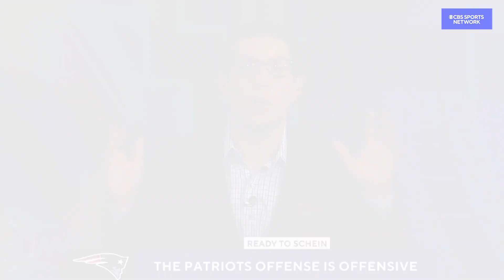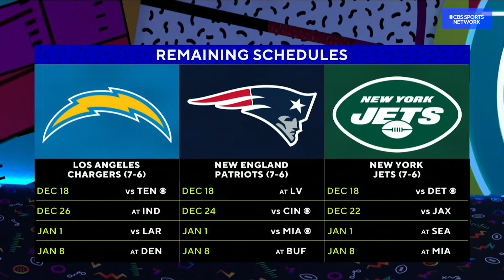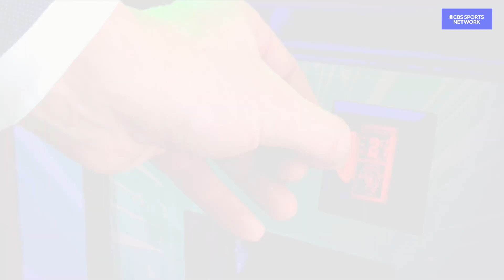Justin Herbert was MAJESTIC in the Win Over Miami | Full Recap | Time to Schein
Adam Schein recaps Justin Herbert’s unbelievable performance in the Los Angeles Chargers’ victory over the Miami Dolphins, discusses the shocking death of Mike Leach, the head coach of Mississippi State football, shares the news of Kyler Murray’s torn ACL putting him out for the season, and shares his thoughts on the chances of the New England Patriots making it to the postseason.

Courtesy of Getty images.